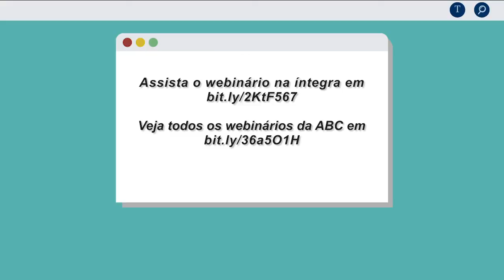Márcia Barbosa convida para o 10º Webinário da ABC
Diretora da ABC convida para o 10º Webinário da Academia Brasileira de Ciências e compartilha os melhores momentos do 3º Webinário sobre trabalho e diversidade.